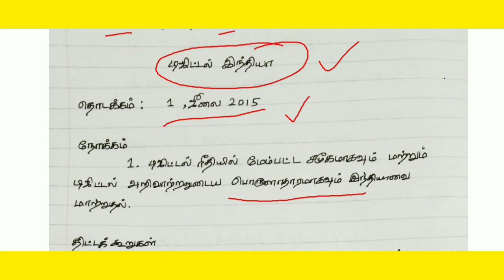டிஜிட்டல் இந்தியா | Tnpsc Group 2 mains notes | Tnpsc group 2 handwriting mains notes